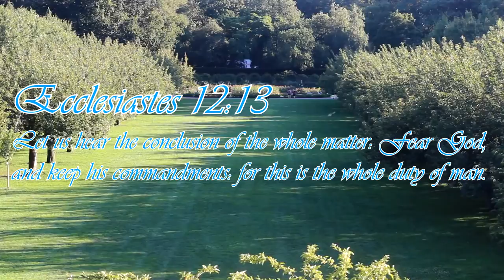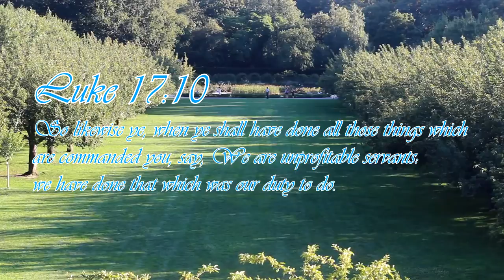With Great Power Comes Great Responsibility